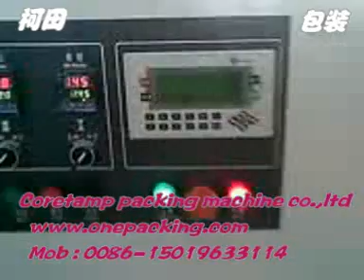Full automatic biscuit packaging machine ［nice package bag］［quick ］［accuracy ］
biscuit packing machine full auto feeder .
  can packing biscuit roll  , wafer biscuit ,bread , candy , all kinds of food  .
high speed package rate .
touch screan PLC .Program control

wide use , nice package , high speed . save time , save film , save cost .
  Coretamp packing machine co.,ltd
Skype : minacai12